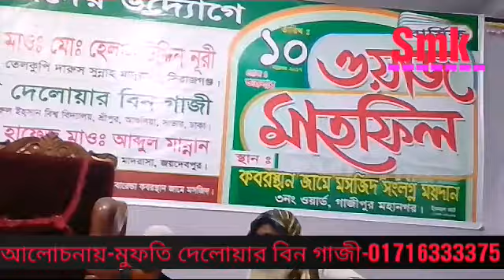ঈমান ভংগের কারন-১ম খন্ড-মুফতি দেলোয়ার বিন গাজী